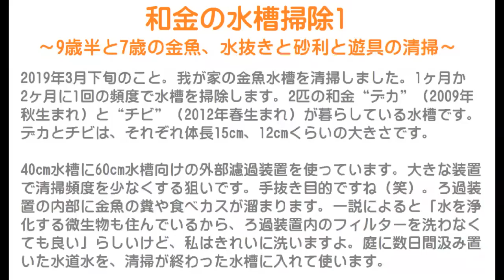和金の水槽掃除1～9歳半と7歳の金魚、水抜きと砂利と遊具の清掃～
2019年3月下旬のこと。
我が家の金魚水槽を清掃しました。
1ヶ月か2ヶ月に1回の頻度で水槽を掃除します。
2匹の和金“デカ”（2009年秋生まれ）と“チビ”（2012年春生まれ）が暮らしている水槽です。
デカとチビは、それぞれ体長15cm、12cmくらいの大きさです。

40cm水槽に60cm水槽向けの外部濾過装置を使っています。
大きな装置で清掃頻度を少なくする狙いです。
手抜き目的ですね（笑）。
ろ過装置の内部に金魚の糞や食べカスが溜まります。
一説によると「水を浄化する微生物も住んでいるから、ろ過装置内のフィルターを洗わなくても良い」らしいけど、私はきれいに洗いますよ。
庭に数日間汲み置いた水道水を、清掃が終わった水槽に入れて使います。